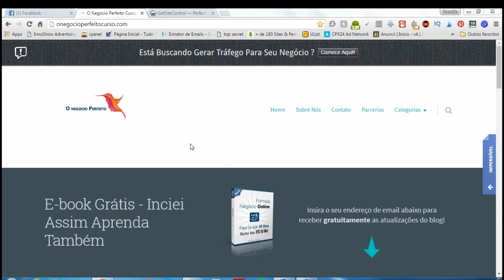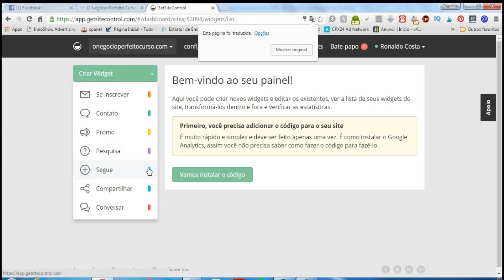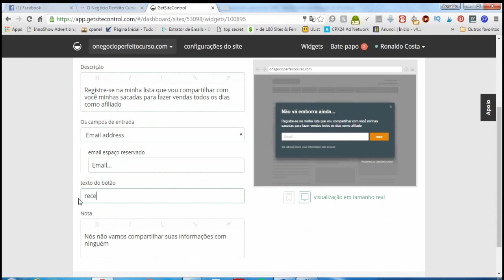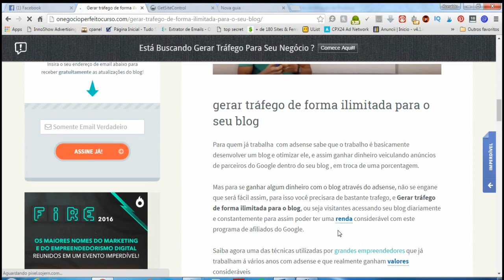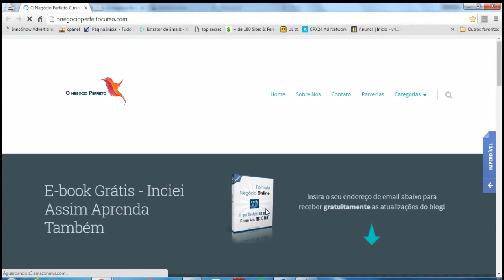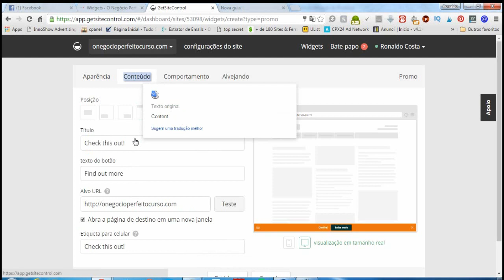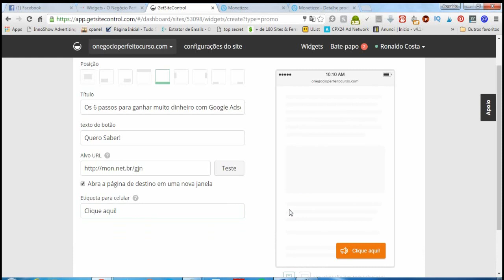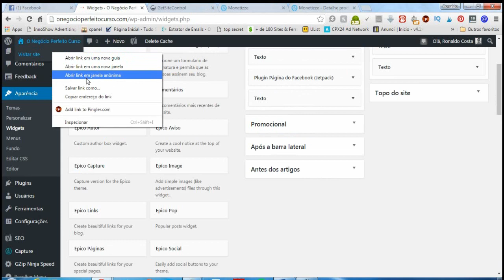Como Colocar Pop up de Saída GRÁTIS em seu Blog Wordpress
Para você que esta querendo aprender como divulgar e vender qualquer coisa na internet inscreva se na minha pagina do facebook através deste ►Crie sua conta Gratis

Artigo Trabalhar em Casa e fazer seu próprio horário!

Tipos de Widget:
Subscrição de E-mail ◌
Botões de compartilhamento ◌
◌ Siga botões
Botões de mídia Social ◌
Formulário de contato ◌
Pesquisas ◌
◌ Chat
◌ Promo

Localização
◌ Pop Up (saia pop. )
◌ Barra de cabeçalho
Barra de rodapé ◌
Caixa de rolagem ◌
Barra lateral ◌

Características

◌ Grátis
Fácil instalação ◌
◌ Bonito e modelos personalizáveis
◌ Funciona em qualquer site (WordPress, Weebly, Joomla...)
◌ Smart desencadeia
◌ Segmentação
Estatísticas e análises ◌
◌ Móvel pronto, responsivo
A ◌ / B teste
◌ Integrações (Mailchimp, ActiveCampaign...)
Suporte ◌

snap:ronaldocs2019

whatsaap: (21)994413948 sem chamadas apenas mensagens